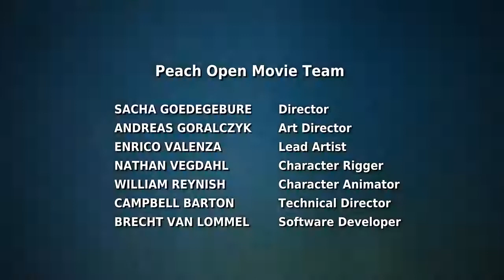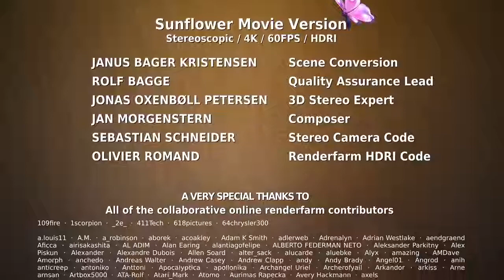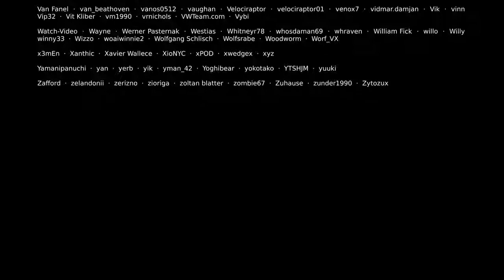Big Buck Bunny - Official Blender Foundation Short Film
Enjoy this UHD High Frame rate version of one of the iconic short films produced by Blender Institute!